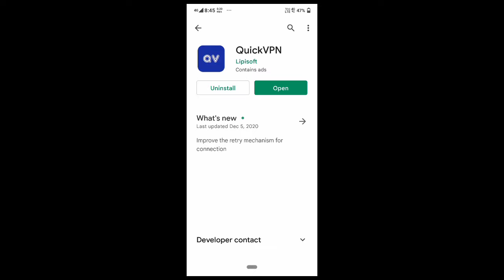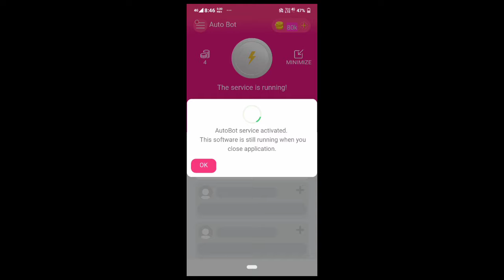Insta up unlimited coins trick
Instaup par coins kese badhaye

Instaup par coins hack kese kare

Instaup hacked

इंस्टा अप पर कोइंस कैसे बढ़ाए

इंस्टा अप कोइंस कैसे हैक करें

Instaup unlimited coins

Instaup unlimited coins hack trick

Instaup coins

Instaup 2022

Insta up

Instaup coins kaise badhaye

Instagram followers hack trick

how to get instaup unlimited coins

Instaup coins trick